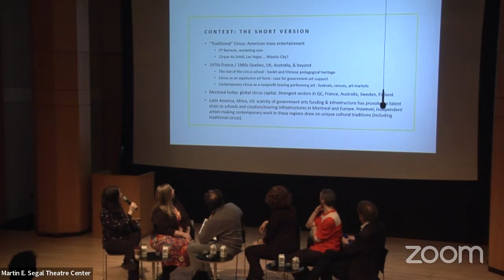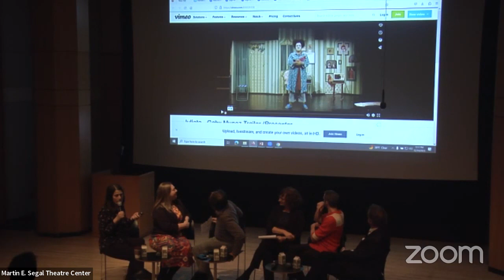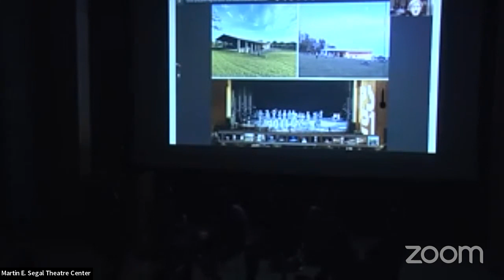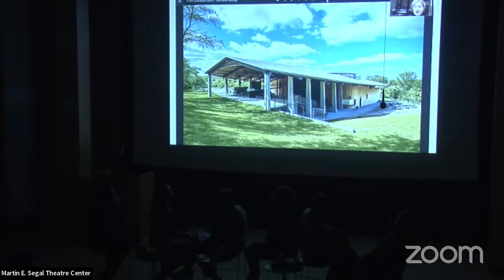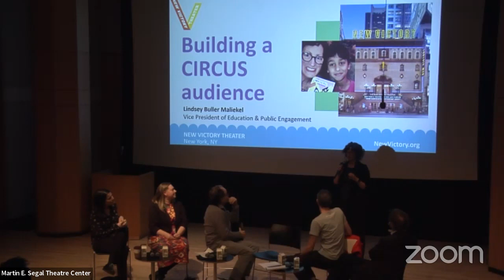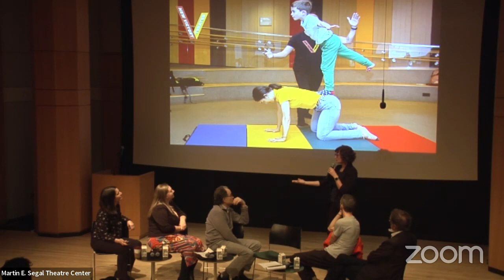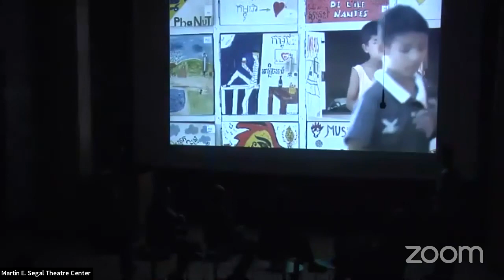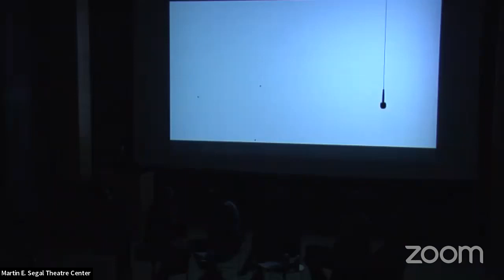Segal Talks: Contemporary Circus in NYC- New Audiences and Global Connections on Thurs 14 Dec 2023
US audiences have been slow to awake to circus's recent (r)evolution. Gone are the tired old stunts, ethically questionable human displays, clown cars, and elephants. Thrillingly diverse, poetic, personal, contemporary artistic expressions by diverse global artists now flourish in public plazas, theatres, and tents across the world. Meet NYC area presenters, producers, and curators whose diligent research and bold programming choices have enabled audiences to experience some of the most unusual post-pandemic live performances on NYC area stages. Learn about recent North American premieres of contemporary circus works from Guinea, France, and Cambodia; upcoming projects; and innovative collaborative efforts to support new creation in the discipline.

Speakers include:

Lindsey Buller Maliekel (New Victory Theater)

Xavier Gobin (Phare Circus)

Lori Jones (The Quick Center for the Performing Arts )

Elena Siyanko (PS21/Center for Contemporary Performance)

Jedediah Wheeler (Commissioner, In the Fire)

Ruth Juliet Wikler (International Market for Contemporary Circus, Montreal/Clark College, WA)

Curated by: Ruth Juliet Wikler in collaboration with Frank Hentschker.